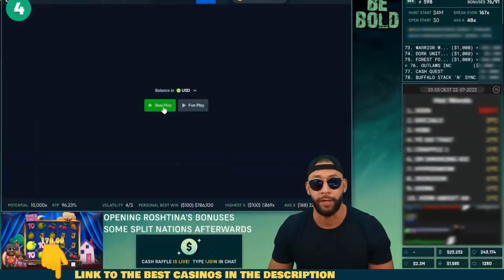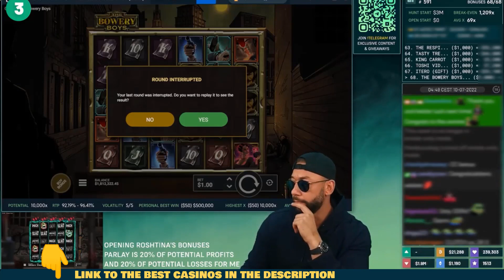THE Best wins of the week!!💰gambling max win 😎😎😎